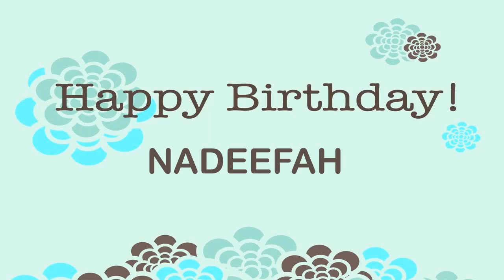Nadeefah Wishes & Mensajes